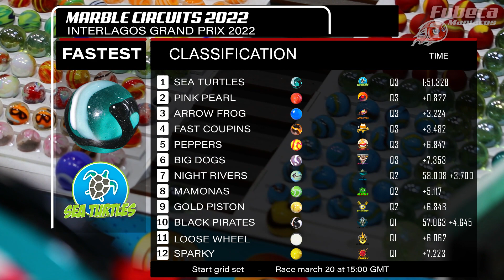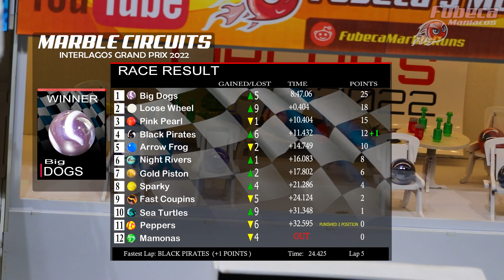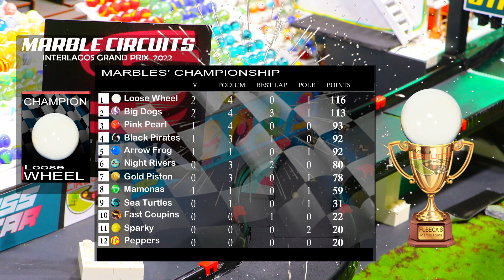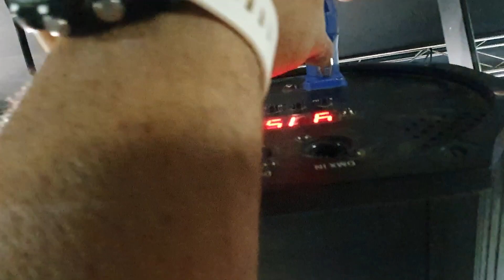CORRIDA NA CHUVA GP FINAL DE BOLINHAS DE GUDE INTERLAGOS - MARBLE CIRCUITS 2022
INTERLAGOS GP RACE 8 - MUITAS ULTRAPASSAGENS EM MARBLE CIRCUITS 2022

● Assinar o meu canal se você gostou do meu vídeo ➨ "como" e compartilhar com seus amigos via Facebook e / ou Twitter, me ajudar muito, eu colocamos vídeos toda terça, quinta e sábado.
TUDO QUE VOCÊ PRECISA VER NO CANAL FUBECA MANÍACOS

Envio de produtos para testes e indicações
Caixa Posta 44807
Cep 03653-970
Ricardo Azevedo

✫ Ricardo Azevedo│YouTuber